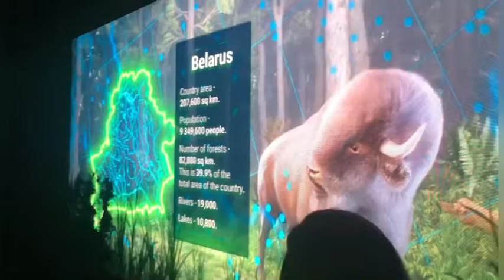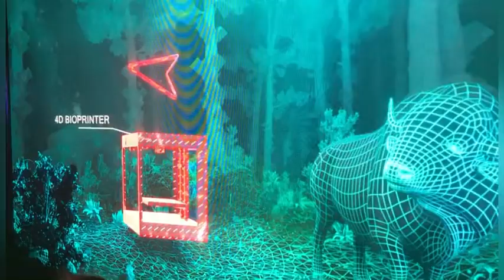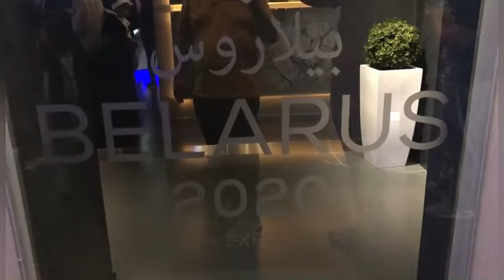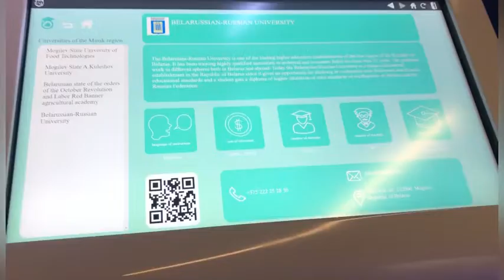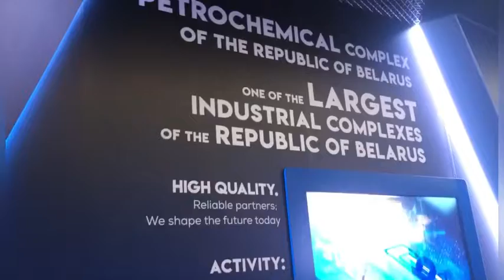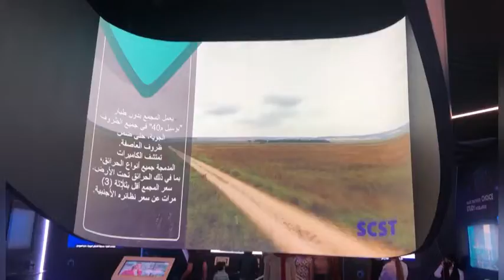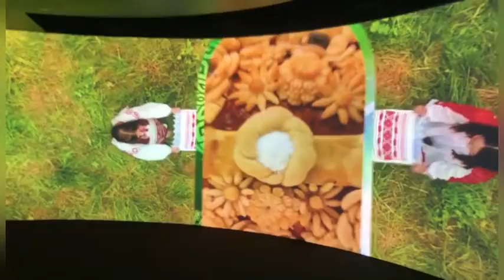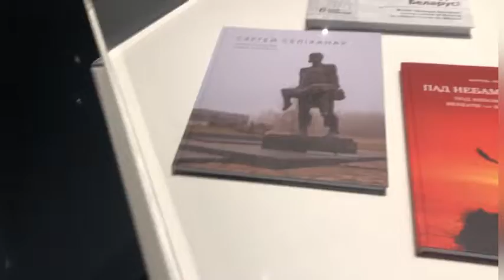Belarus pavilion in Expo 2020 Dubai with Muneeb Vlogs | Expo2020Dubaj